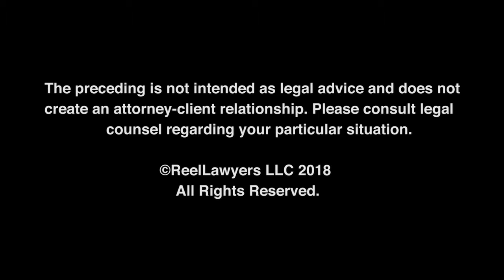Meet Karen Schlotthauer | Top Estates Planning & Probate Attorney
FAFINSKI MARK & JOHNSON, P.A. | Eden Prairie Office
775 Prairie Center Drive, Suite 400